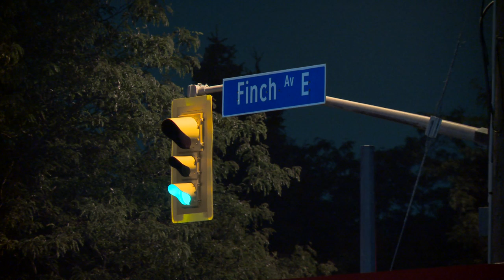AUG/18/2019 - FINCH / MCCOWAN - PED STRUCK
Pedestrian struck by a westbound vehicle, at the intersection. Transported to hospital with serious injuries. Driver remained on the scene. Heavy damage to the windshield of the vehicle.